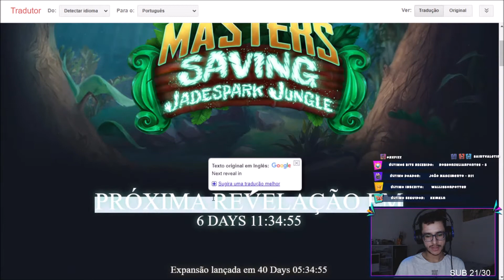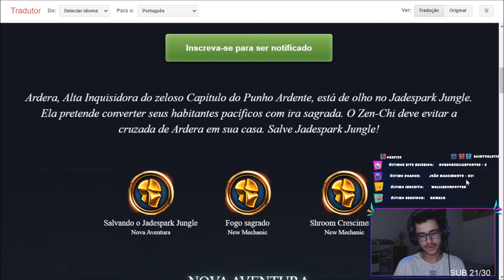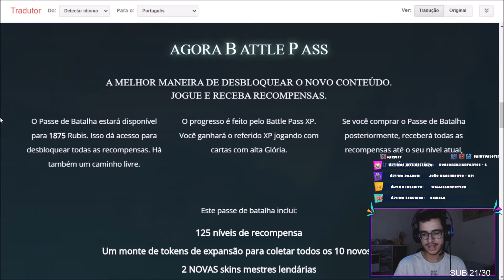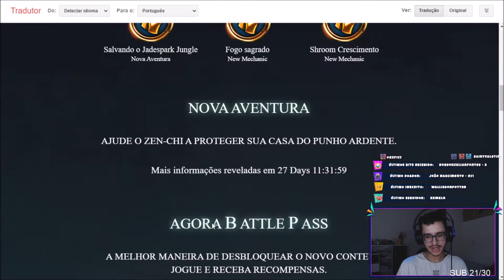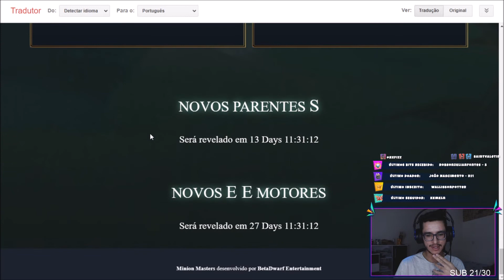NOVA EXPANSÃO: SALVANDO A SELVA DO JADESPARK l MINION MASTERS BR